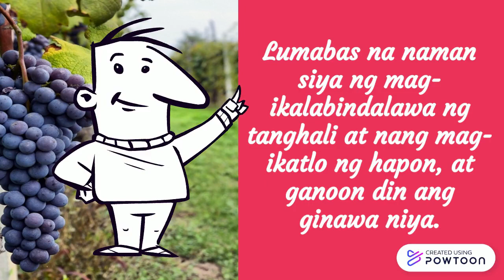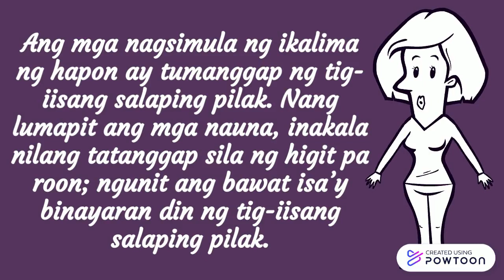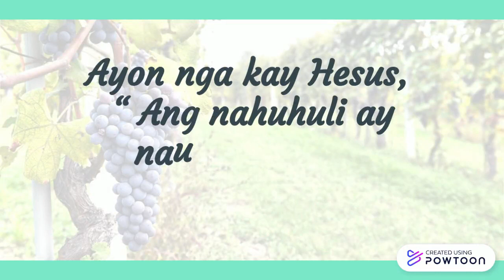ANG TALINGHAGA NG MAY-ARI NG UBASAN